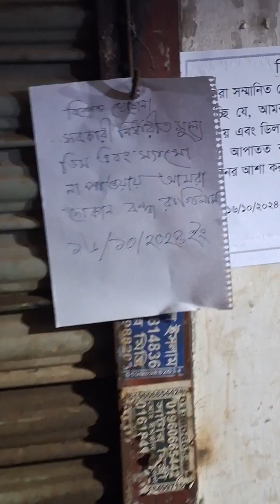ভোক্তা অধিকার অভিযান | ডিমের দাম ২০২৪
মিরপুরে অভিযান চলছে ভোক্তা অধিকার অধিদপ্তরের